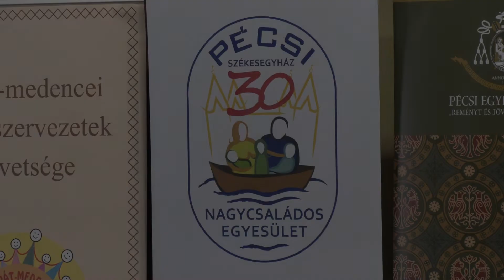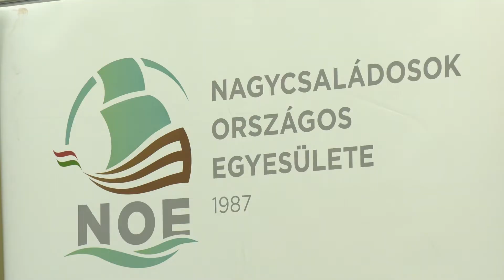A Házasság világnapja, a Házasság hete (2019) nyitónapja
A házasságot ünnepelték a pécsi családok február 9-én. Délelőtt ünnepi szentmisén vettek részt a Székesegyházban, majd délután 14.00 órától a Magtár Látogatóközpontban a város, az egyház és a civil társadalom képviselőinek köszöntője után Lackfi János költő és felesége előadását hallgathatták meg.